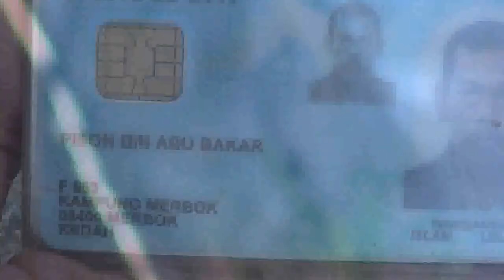20161216 SJA PSSP || TUKANG SAPU FLAT DAMAI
20161216 SJA PSSP || TUKANG SAPU FLAT PAYA NAHU DAMAI || Penduduk2 Flat Damai tahu, tukang sapu akan menyapu sampah2, menggorek longkang2, memungut barang2 yg tersumbat di longkang. Muka tukang sapu Blok C yang istiqamah ini, nampak garang kepada tetamu2 yang jarang melawat lokaliti ini. Kebetulan hari ini, jam 6, terserempak lembaga tukang sapu dari jauh, membersihkan kawasan. Kami segera menghala lensa Sony handycam, zoom penuh, merakam aksi2 beliau. Walaupun baru pulang kerja, memandu excavator, cari makan, tetapi sampah2 atau air yang bertakung menjadi masalah besar, walaupun penghuni2 lain sudah immuned, lali, lalai dengan bau meloyakan, timbunan sampah yang menyakitkan mata, hati. Pison Abu Bakar, 50 tahun, mengambil senjata, 1 penyapu atau pencakar buluh, seorang diri memulakan tugas rasmi, menyapu sekitar flat, Blok C. Najis2 manusia yang bersepai jatuh dari paip2 kumbahan, bertempek2 di atas lantai tidak langsung melemaskan, merimaskan beliau. Tiada pujian atau kejian yang akan menjejaskan tugas beliau, khidmat kepada penduduk2 di sini. Ketika kita membina tandas, 4 buah, Surau An-Nur, maka, orang ini, Pison Abu Bakar membantu menggorek lubang untuk kok septik, tanpa bayaran dituntut. Semoga lebih ramai anak2 muda, belia, remaja, atau siapa sahaja di Flat Damai boleh membantu beliau menyapu atau memungut sampah. Paling kurang, tidak lagi membuang sampah dari tingkat atas, atau di mana2. Kasihan, Pison Abu Bakar, hanya seorang diri, tukang sapu sampah Flat Damai. Semoga Allah SWT sentiasa merahmati Pison dan keluarga. Allahumma, amin.